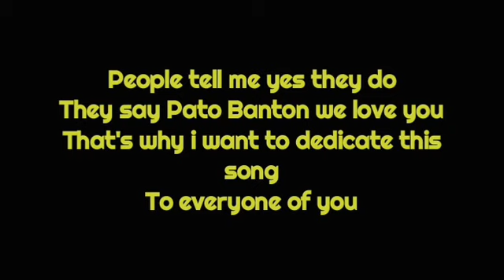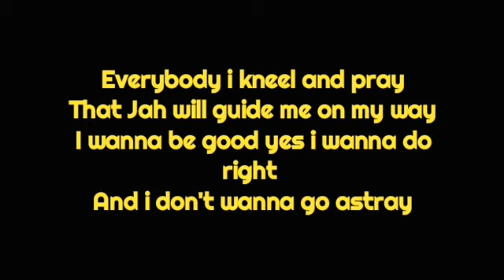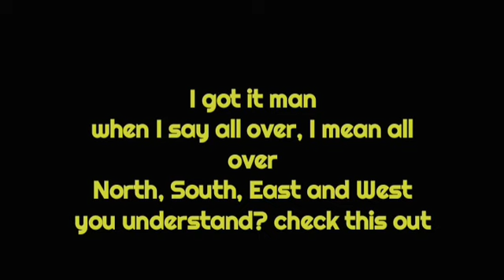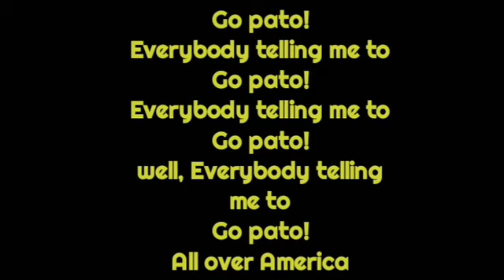Pato Banton Go Pato Lyrics